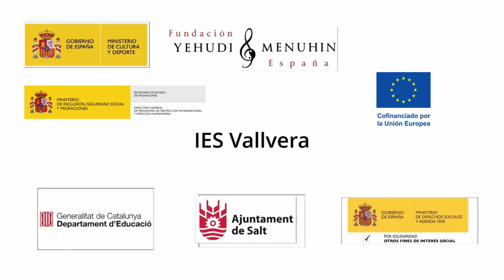Teatro IES Vallvera. Salt. Girona. Cataluña